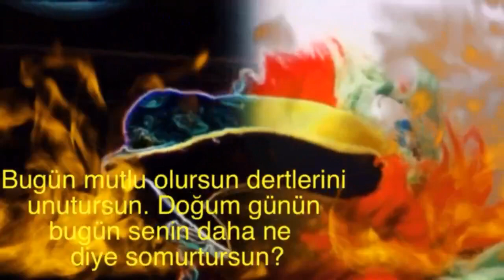İyi ki Doğdun YELİZ 2. KOMİK DOĞUM GÜNÜ MESAJI 🎂 *ABİDİN KUKLA*